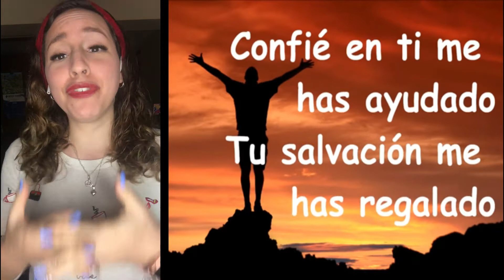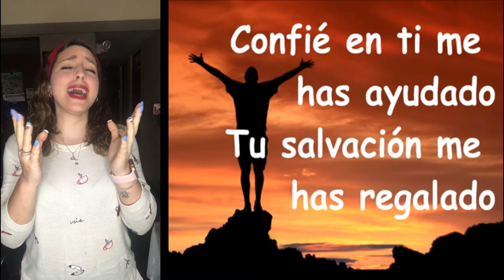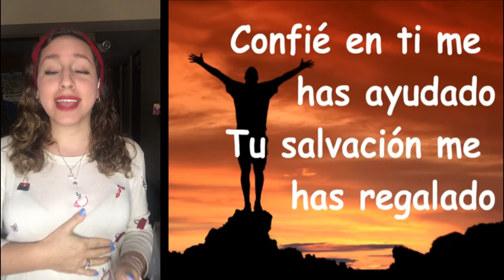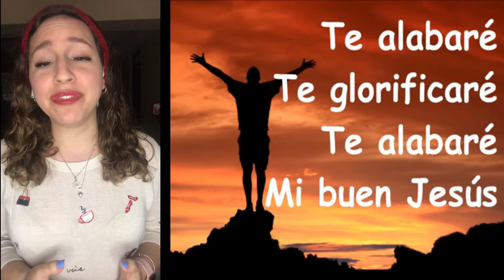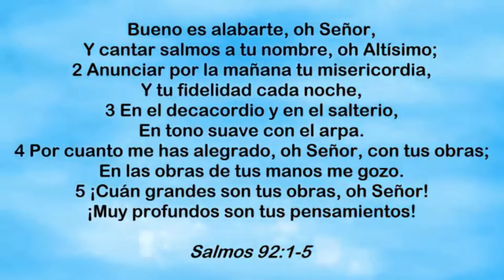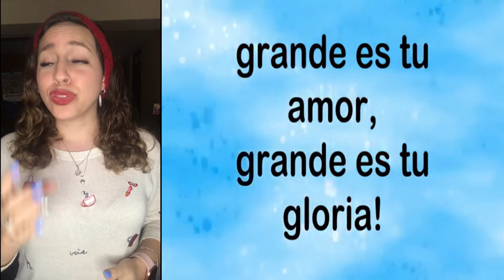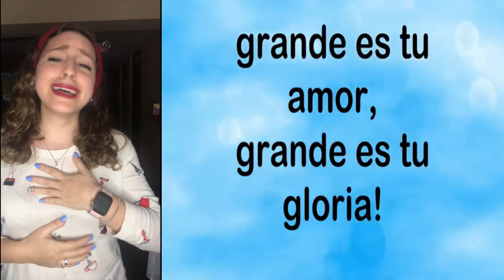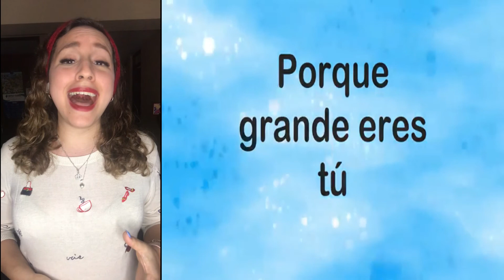ERES TU LA ÚNICA RAZÓN DE MI ADORACIÓN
Eres Tú la única razón de mi adoración, oh Jesús